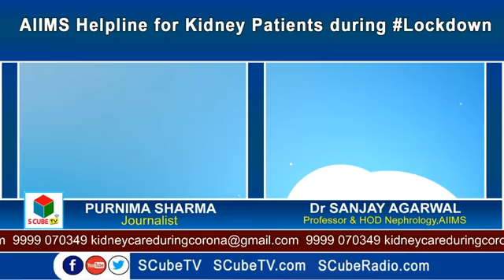AIIMS Helpline for Kidney Patients during in Lockdown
AIIMS Helpline for Kidney Patients during Lockdown || Dr Sanjay K Agarwal, HOD - Nephrology, AIIMS